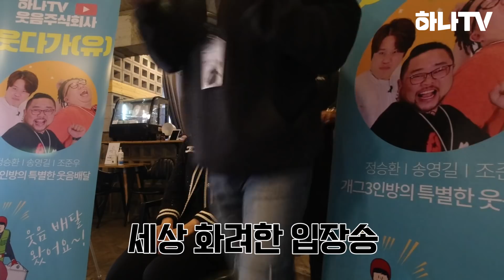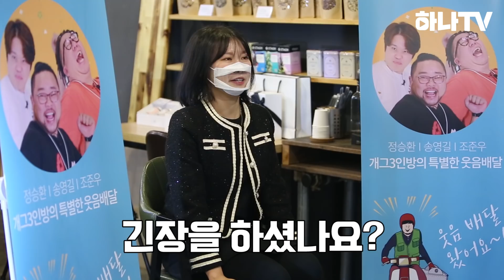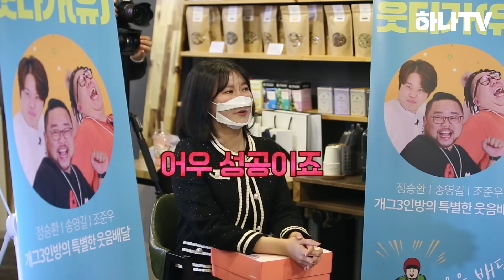하나TV I [웃음주식회사]7화_세 번째 사연자 혹독한 다이어터를 찾아가보았다!😊 | 웃음배달 | 정승환, 송영길, 조준우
인천에 살고 있는
세 번째 사연자인 다이어터를 찾아간 정승환, 송영길, 조준우❗

친구따라 갔다가 캐스팅(?)이 됐다?
캐스팅이 아닌 본격 다.이.어.터가 된
오늘의 사연자👩

매일 반복되는 운동과 식단 루틴에
점점 웃음을 잃어간다는데…😞

이번에는 특.별.히
사연에 딱맞는 스페셜 게스트와 함께 찾아가보았다❗❗

누군지 궁금하다면..?🤔
지금 바로 영상으로 확인하세요❗ㅋㅋㅋ😊

▶ 웃음주식회사 매주 금요일 방송